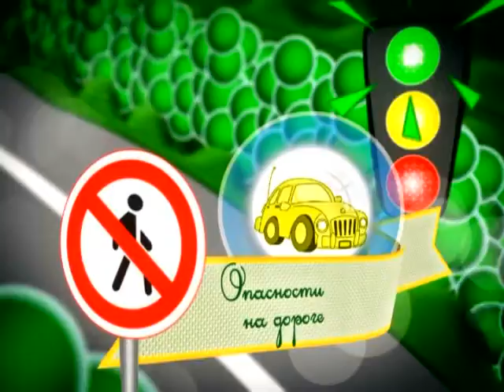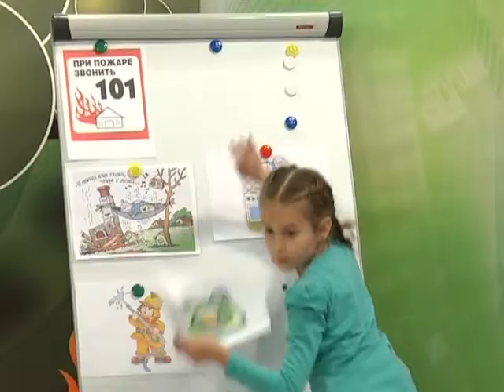25 03 2016 Страна безопасности